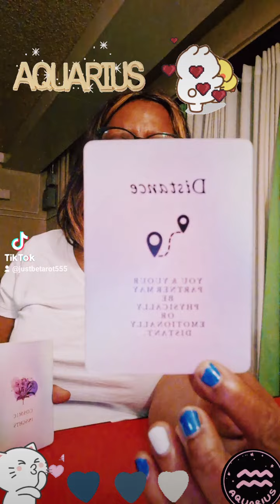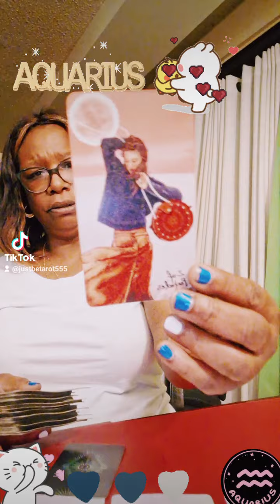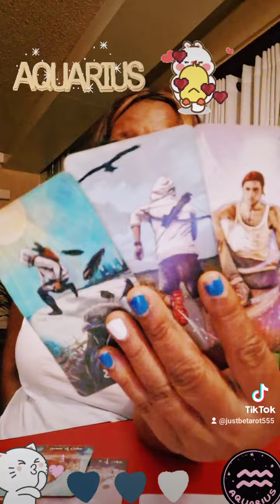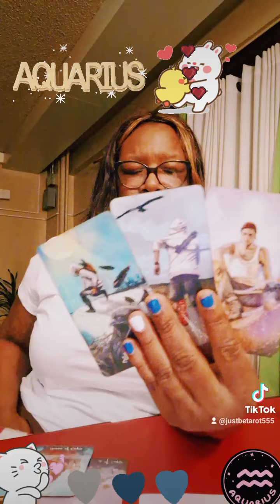AQUARIUS 🧿 They're a cheat!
Hi Beautiful 💜💜 This is an intuitive reading for all Aquarius placements. Thank you for your likes, support, super chats, donations and subscribes. I truly appreciate you... my true tribe. Blessings, peace & and abundance always🙏

15 MINS $47 USD
30 MINS $90 USD
60 MINS $125 USD
EMERGENCY READINGS $130 USD

Business Address:
THE LUCKIEST STAR, LLC

Additionally, these messages are not meant to substitute any legal advice or medical practitioner's advice. I DO NOT CLAIM TO BE A DOCTOR, LAWYER, THERAPIST OR COUNCELOR. I AM AN INTUITIVE READER AND SPIRITUAL MESSENGER.